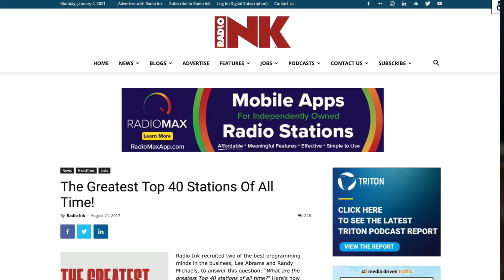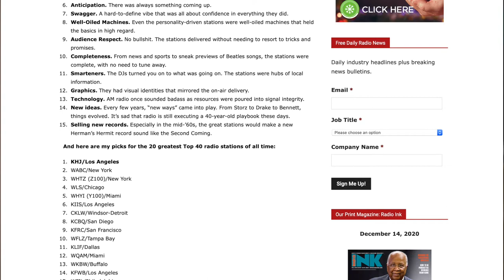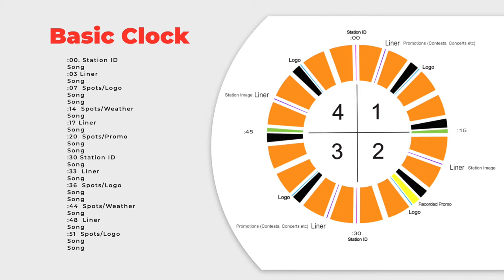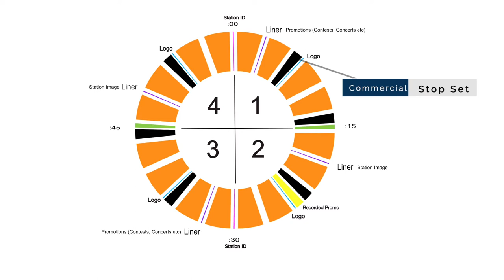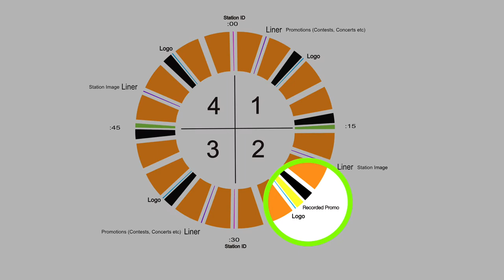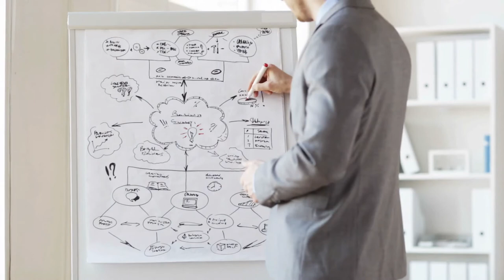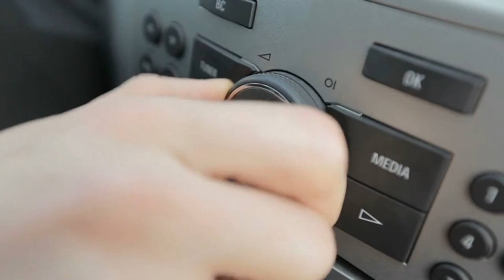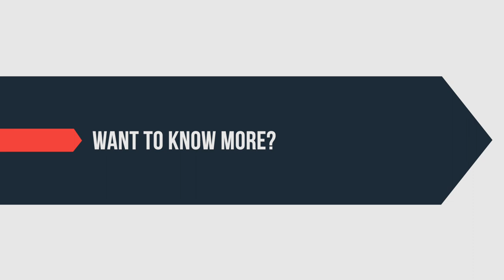L5 | The Basics. Building Hot Clocks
We start with the Hot Clocks that helped build CKLW into a legendary radio station. To understand programming, you have to begin here.

Questions? Or, help with your current situation?   I'm thinking of doing a few segments answering viewers questions.

Your name and where you're from - Station if you'd like that in - and then your question or comment that you'd like me to weigh in on. And no, this is not a ploy for consulting business. I'm done with working, except on this baby.

radio, radio programming, hot clocks, music, dj, entertaining